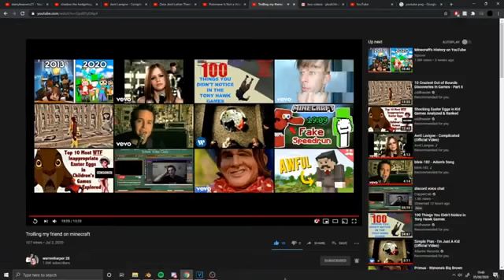warrenharper 28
pyrocynical